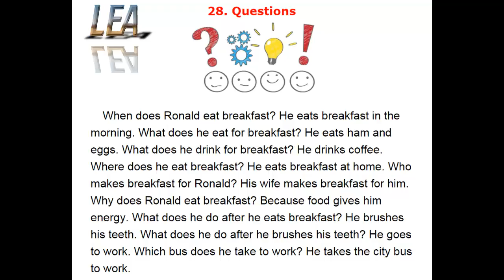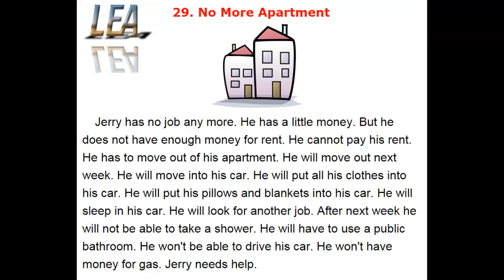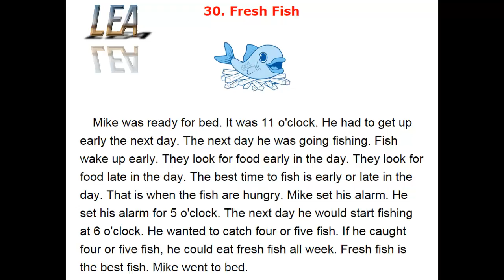Learn English Easy - Easy Reading - Lesson 10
28. Questions
29. No More Apartment
30. Fresh Fish